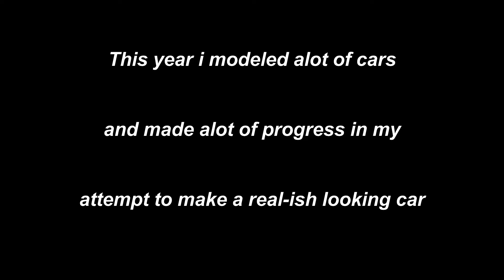Modeling Progress 2021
My modeling progress in 2021 from low quality to high quality